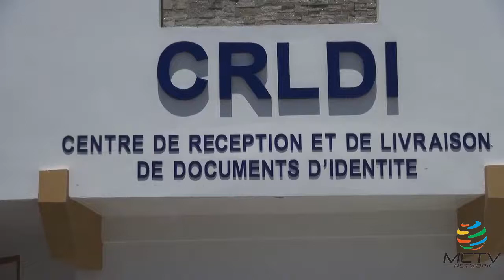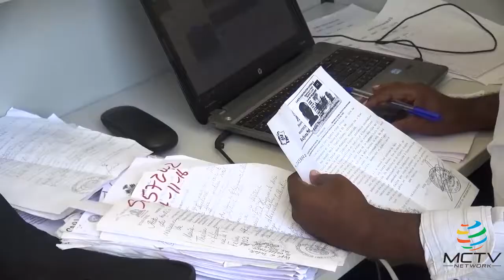Dr Max Rudolph SAINT ALBIN Passeport Juillet 2017